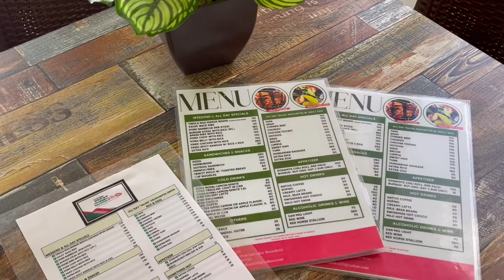VACATION VILLA KM 55 | DON SALVADOR VILLA